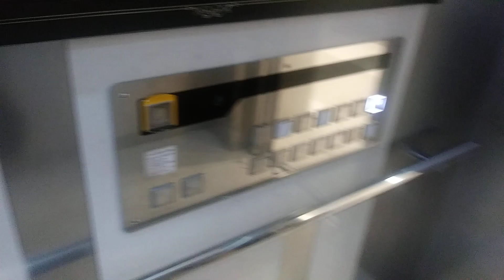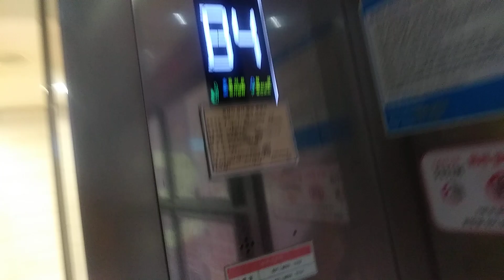경기도 군포시 번영로 485 산본동 산본롯데피트인 전망용 짝수 TKE 엘리베이터 탑사기